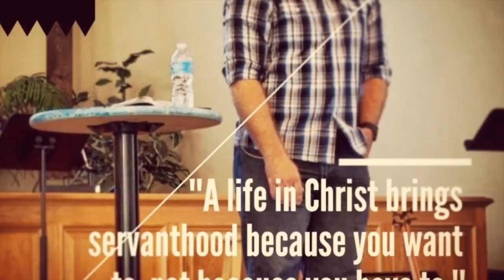Pipelinesm - Week Update 2.24.14